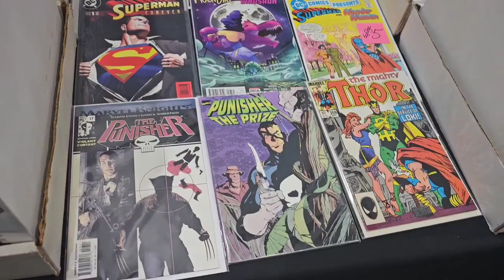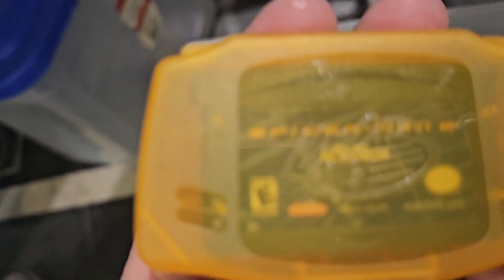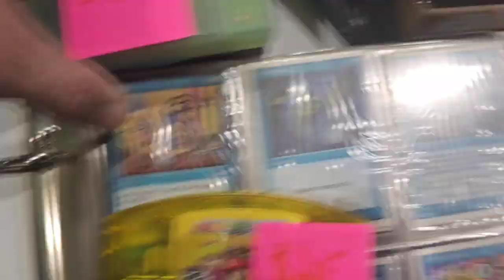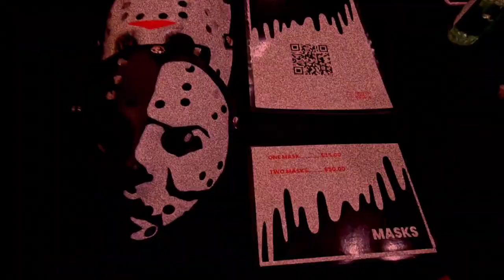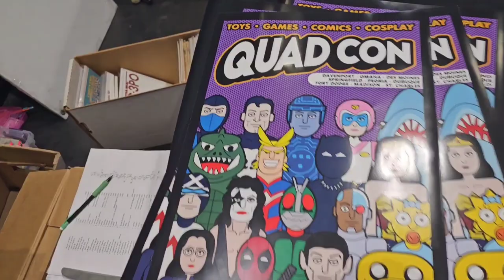My First Visit To Quad Con - March 26 2023, St. Charles MO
I really enjoyed Quad Con despite the lack of videogame vendors. If you have a chance to check it out in your area I would highly recommend it.